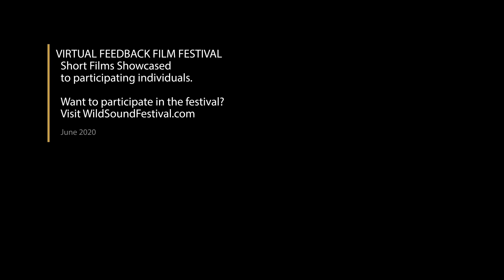Ailin On The Moon Short Film, Audience FEEDBACK from June 2020 ANIMATION Film Festival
AILIN ON THE MOON, 5min., Animation
Directed by Claudia Ruiz

Work, do the shopping, cooking, cleaning, ironing, taking care of Ailín: that is the routine of Vilma, mother of 40 years, overwhelmed by fatigue and skin intolerance. Ailín (4), just looking to play and demand the attention of a restless girl, one day causes the emotional outbreak of the mother. The routine that led them away must be broken to meet again.